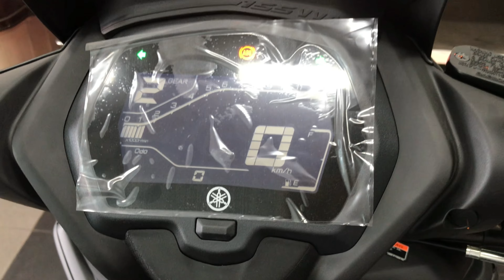Exciter 155 VVA Bản Tiêu chuẩn Đen Xám & Bản ABS Đen Mâm Đồng| Bình Exciter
⭕Bình Cảm ơn các bạn đã ủng hộ kênh và xem kênh nhớ ủng hộ mình bằng cách đăng ký nhé.Cảm ơn các bạn rất nhiều.
⭕Mình cũng có thêm những video chia sẽ đánh giá xe,cách sử dụng tốt nhất.Mời các bạn cùng mình giao lưu chia sẽ giúp kênh mình gày càng phát triển nhằm mang tới những video bổ ích hơn và sự lựa chọn tốt nhất cho các bạn nhé.